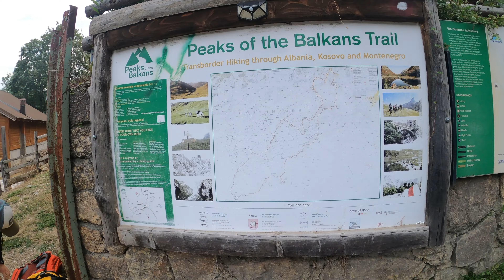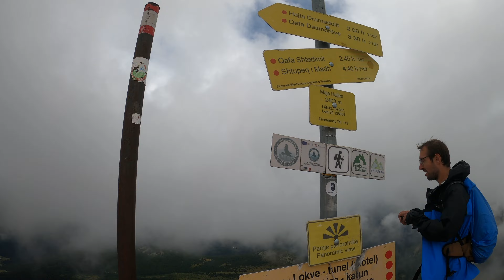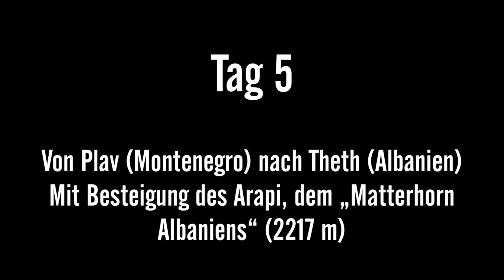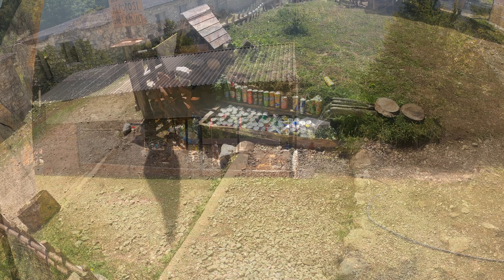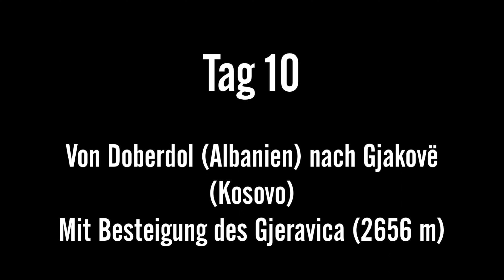Peaks of the Balkans - Trekking durch die Berge von Albanien, Kosovo und Montenegro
Der Peaks of the Balkans ist eine Trekking-Route durch das Prokletije-Gebirge, auch genannt "die albanischen Alpen", die durch die Länder Kosovo, Montenegro und Albanien führt. Von den meisten wird sie als 10-Tages-Tour begangen, wobei hier noch verschiedene optionale Touren und Abweichungen hoch sind. Während der Reise durchquert man wunderschöne Landschaften und überquert verschiedene Pässe und (teils optional) diverse Gipfel, wie z.B. den Hajla (2403 m), den Taljanka (2057 m), den Arapi (2217 m) und den höchsten Berg Kosovos, den Gjeravica (2656 m). Da der Massentourismus hier noch nicht angekommen ist kann man die Länder an vielen Stellen noch sehr ursprünglich erleben und viele interessante Begegnungen machen. Wir hatten uns für unsere Reise, im August 2022, für eine geführte Tour durch den DAV-Summit Club entschieden. Dies hatte den großen Vorteil, dass alles komplett durchorganisiert war, wir verpflegt waren, wir uns um keinen Flughafentransport o.ä. kümmern mussten und die ortskundigen Guides auch bei schlechtem Wetter die passende Alternative für die jeweilige Etappe wussten. Weitere interessante Reise- und Tourenangebote in diese Gegend findet man zum Beispiel